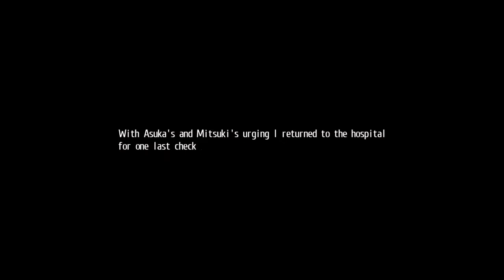Tokyo Xanadu EX+ Let's Play Part 55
Part 55 of my Tokyo Xanadu EX+ LP! Today we get Rion out of the Eclipse and get her to the SPIKA concert. We also find out about who the White Shroud is working with. To finish off with we begin to head through the next Side Story.